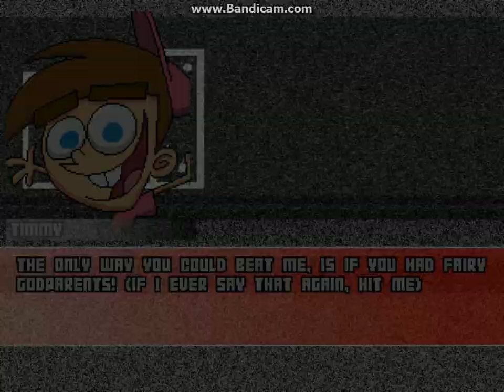MUGEN battle #4550: Nicktoons Unite vs Mario Bosses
request by Lucas Games 2

Nicktoons Unite:
Spongebob by FelixMario2011
Timmy Turner by TheBuddyAdrian
Jimmy Neutron by Christian Nunez
Danny Phantom by ElManic16

The Mario Bosses:
Spiny & Koopa Clown Car by fhqwhgads7
Thwomp by RGM
Cheep Chomp by N64Mario

location: Bikini Bottom by Xedarts